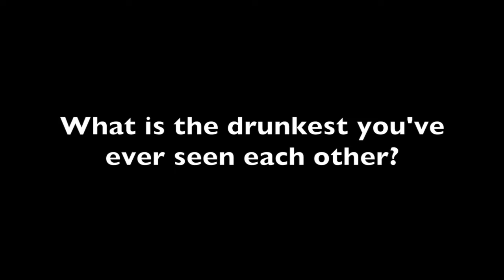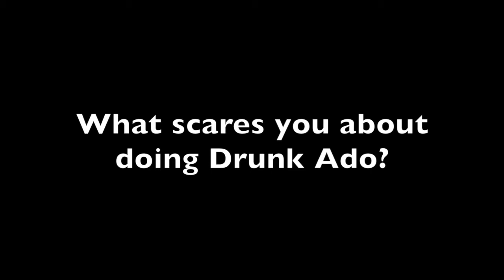Drunk Ado About Nothing: Beatrice & Benedick Interviews pt3 | Dauntless City Theatre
Get to know our Beatrice and Benedick - each night of February 13,14,15th there is a new couple portraying the lovers/haters of B&B.